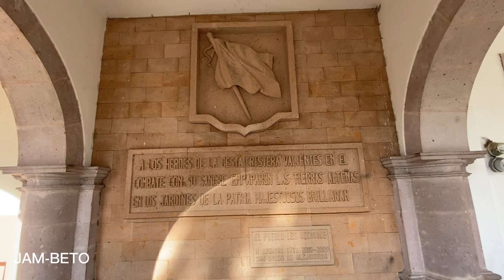Así es San Diego de Alejandría “La puerta de Jalisco”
Te invito a conocer parte de San Diego de Alejandría, municipio de los Altos de Jalisco, en este video te muestro su calle principal, su jardín, su parroquia, así como amabilidad de su gente.